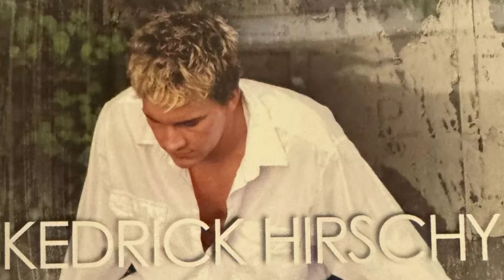KEDRICK HIRSCHY - TAKE ME TO THE RIVER